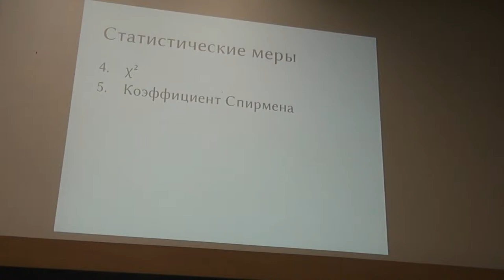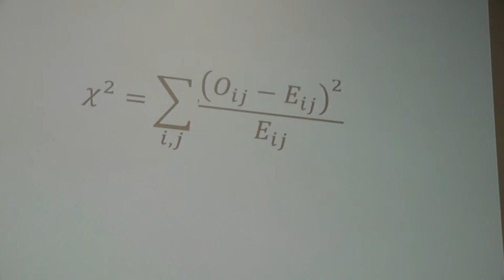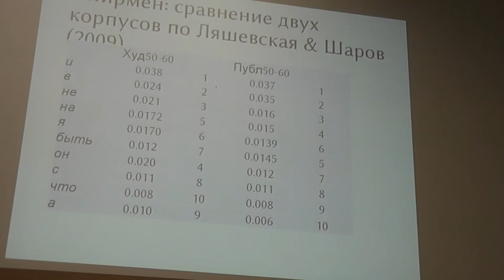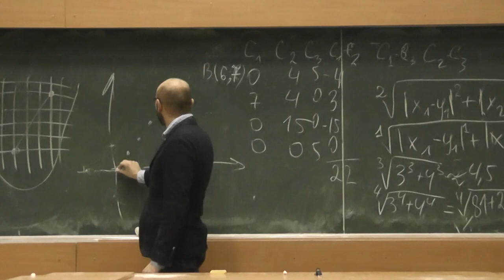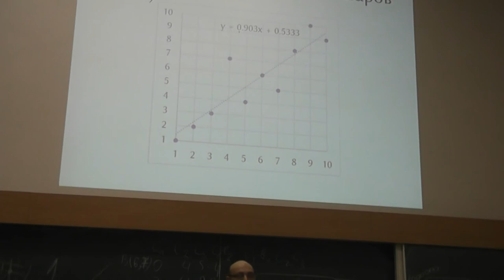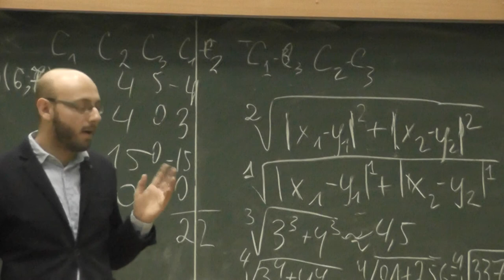6 Статистические меры похожести текстов